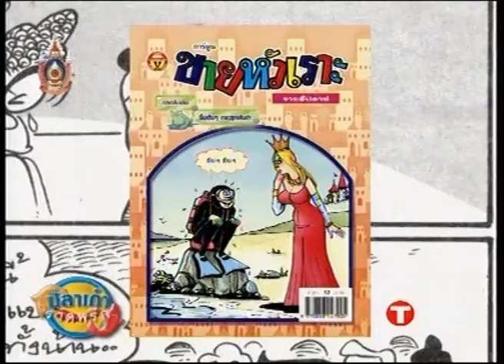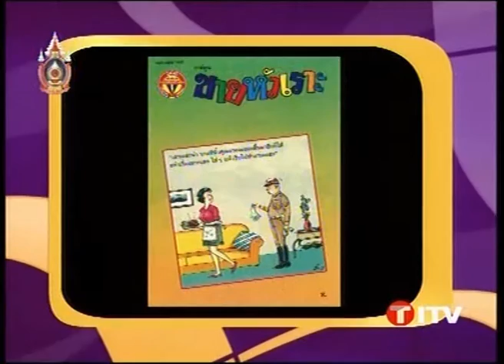ขายหัวเราะ และตำนานการ์ตูนไทย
รายการ ปลาเก๋าราดพริก ออกอากาศ เมื่อ พ.ศ 2550. เรื่องการพัฒนาการ์ตูนไทย และ การ์ตูน ขายหัวเราะกับมหาสนุก.